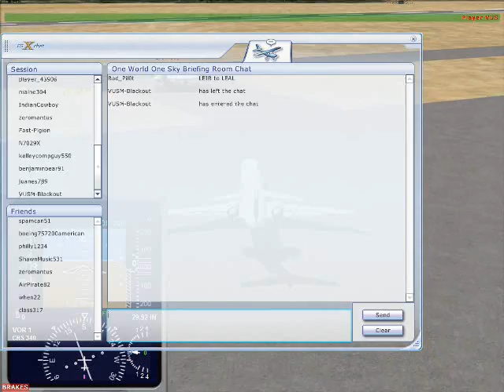How i leave an airport that i'v waited to leave for 2.5 hours.